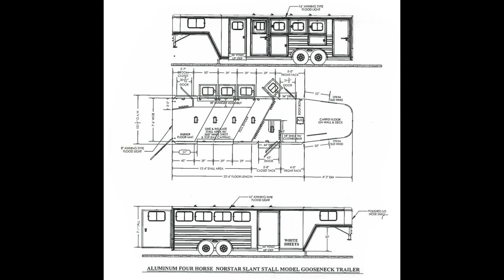2017 CIMARRON NORSTAR 4-HORSE GOOSENECK TRAILER - Transwest Truck Trailer RV (Stock #: 5N160890)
Year: 2017
Condition New
Tack Rooms Front Tack; Folding Rear Tack
Tack Options Blanket Bar; Bridle Hooks; Brush Tray; Saddle Rack
Composition Aluminum
Floor Type Aluminum
Rear Doors Single
Stall Amenities Butt Bar; Chest Bar; Escape Door; Kick Mats; Mangers; Tie Rings; Interior Lights; Partial Divider; Roof Vents; Full Dividers; Load Lights

FINANCING AVAILABLE!

LOCATION:
7550 E I-25 Frontage Road